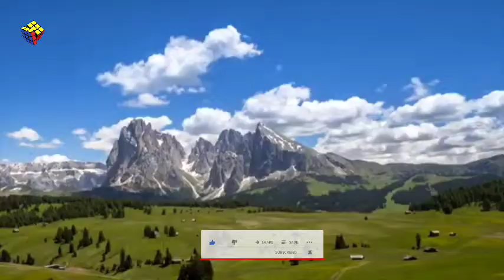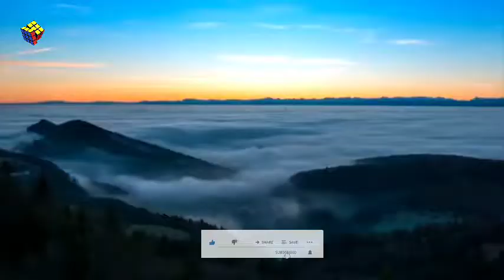Aik sharabi aur Alim ka Waqia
Our channel is about topic. We cover lots of cool stuff such as Lives Of Sahaba (RA),Quran And Sunnahs, Facts and Tech Videos & much more related to Islam.

Channel Description:
This channel is for Islamic Knowledge. In Sha Allah, We show you the Right Path of Islam. But the real guidance comes from Allah ﷻ. We presents you different Stories, Reminders, Facts, Duas and Spiritual Bayans which lead you to follow the Qur'an and Sunnah. May Allah bless all the Speakers. May Allah accepts all our Good Deeds and Forgive all our Sins. Aameen